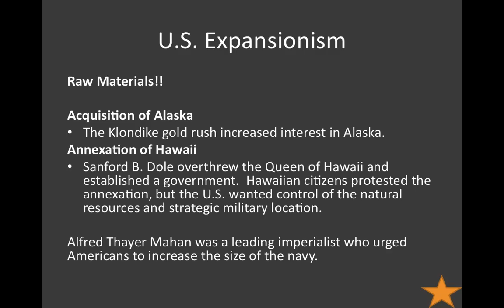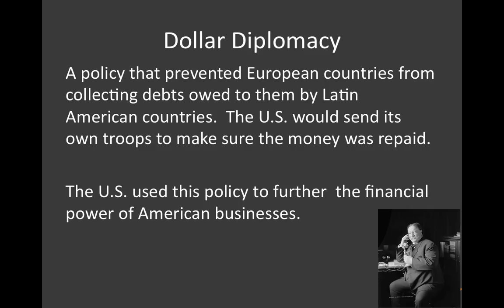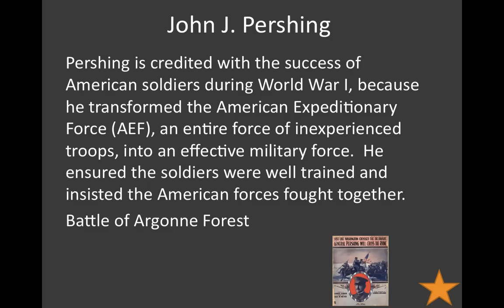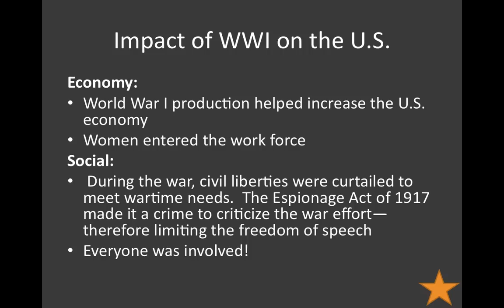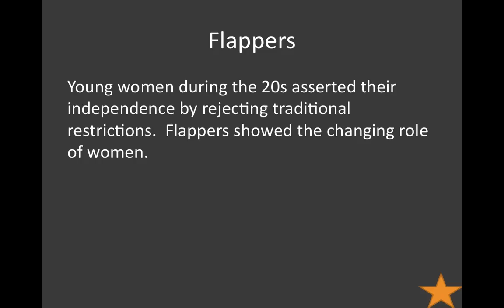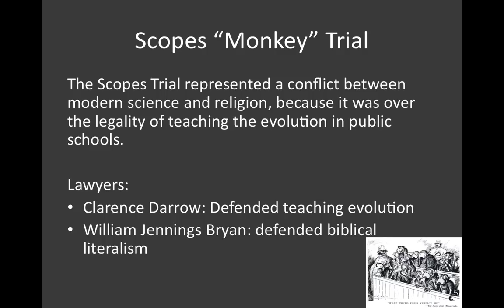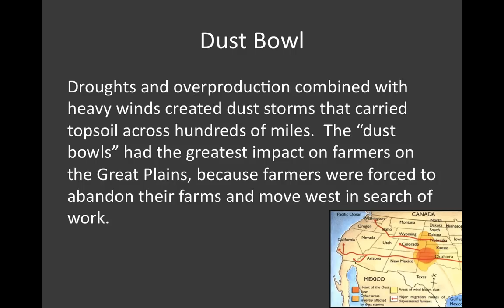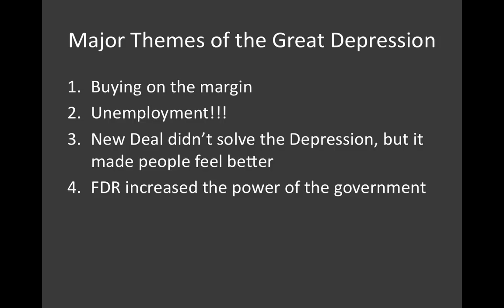STAAR Review Day 2 Impearialism to the New Deal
STAAR review day 2 1898 to 1938.  Follow along with your note packet, and answer questions as I go.